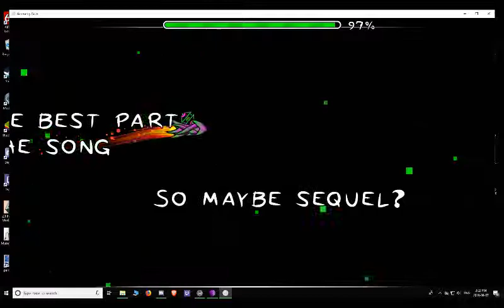Brandon Marlow Verified (Insane?) [SuperGD]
After Colour Dance comes a black and white level. I really like some of the designs I did, like the first cube and the wave. It's something to start with, though I fell like this is more empty then colour dance. Have fun finding the coins.

ID: 1011

I like Jazz